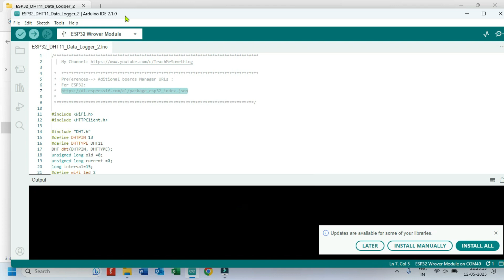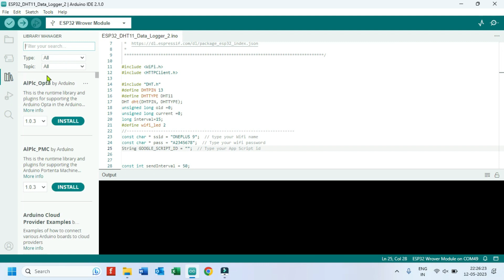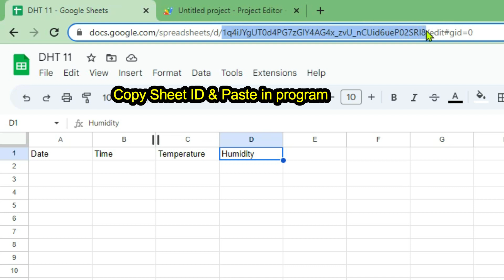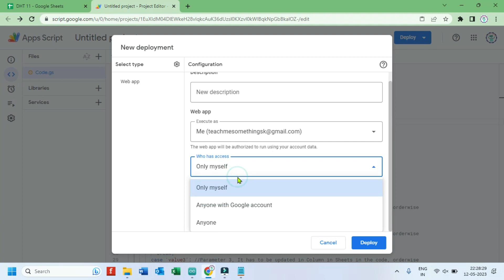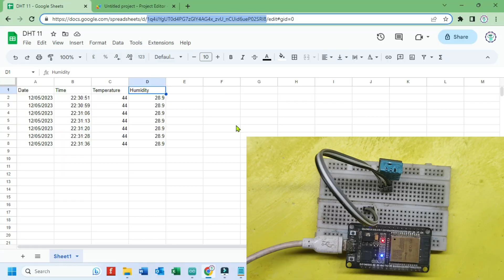Send Data to Google Spread Sheet using ESP32 || IoT Projects || IOT Training | DHT11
Dear Viewers,